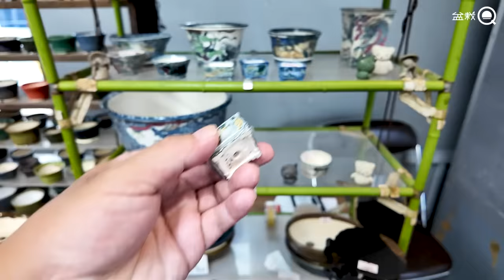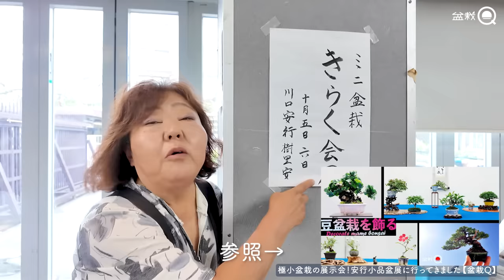ミニ盆栽と山野草の販売イベント！秋の大収穫祭2024に行ってきました【盆栽Q】